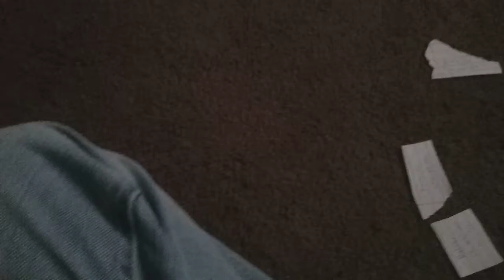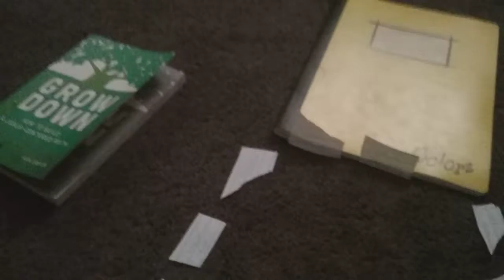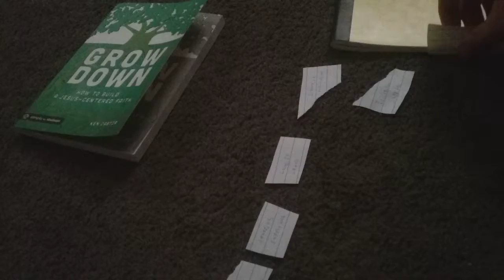Big Brother 5 Episode 1 Premiere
Sorry it's been a while